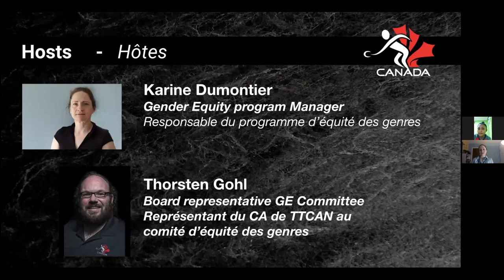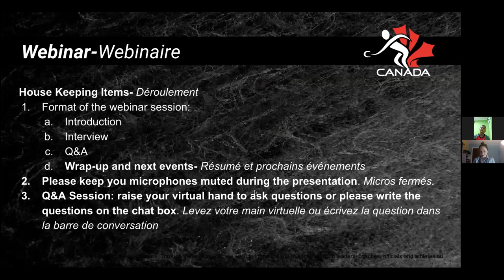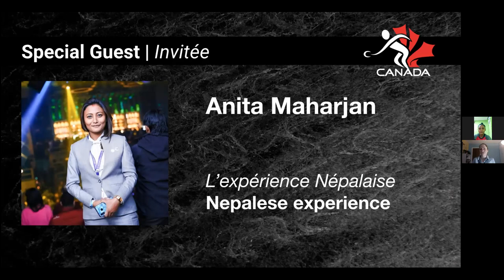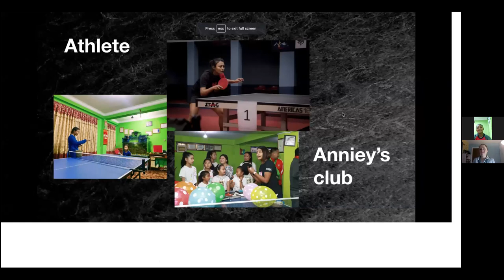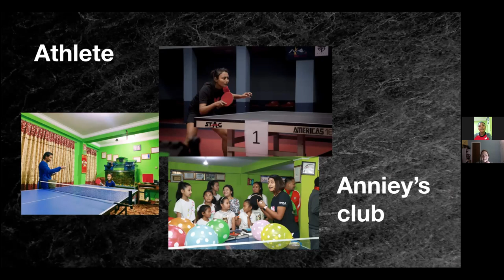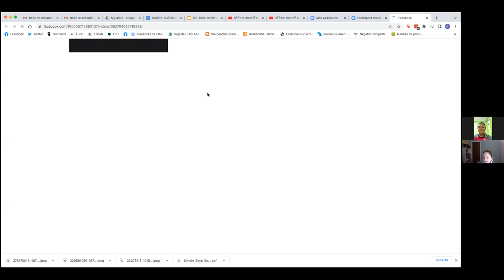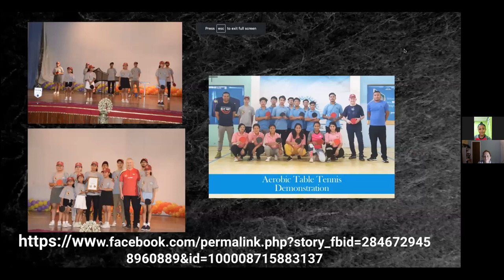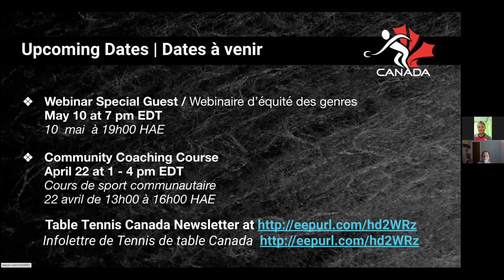Anita Maharjan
Big thanks to Anita Maharjan for joining us last night for our latest Gender Equity Webinar - she has an incredible story! If you missed it, you can still watch it on our YouTube channel. Check the link in our bio for the link!

Un énorme merci à Anita Maharjan de s'être jointe à nous hier soir pour notre plus récent webinaire sur l'équité des genres - elle a une histoire incroyable ! Si vous l'avez manquée, vous pouvez toujours la regarder sur notre chaîne YouTube. Voir dans dans notre bio pour le lien!